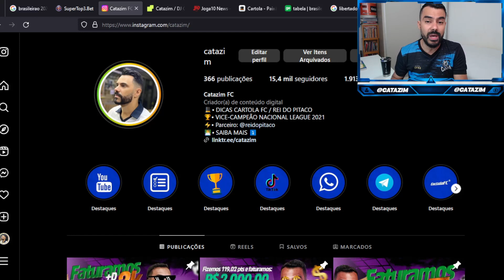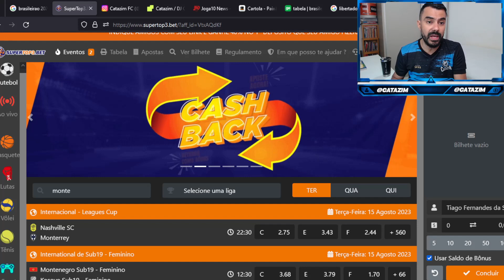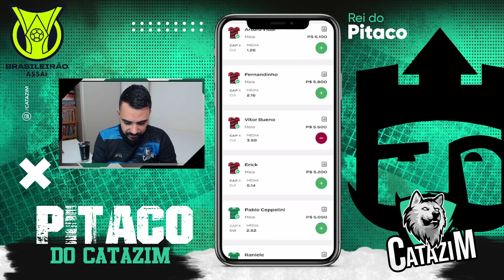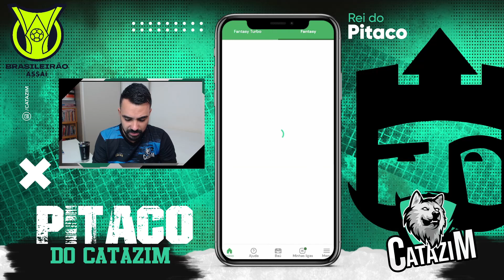DICAS PARA LIGA DOS 100 MIL NO REI DO PITACO (ATHLETICO-PR X CUIABÁ)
SG
dicas para liga dos 100 mil
dicas do rei do pitaco
catazim
cartola express
catazim
CARTOLA RESENHA
ligados100mil
cartola express
cartola
dobro ou nada
dicas da rodada19
rodada 19 rei do pitaco
rodada 19
dicas rodada 19 rei do pitaco
catazim
brasileirão
dicas para tiro curto
time de apostas
time tiro curto
Athletico-PR
Cuiabá
Vitor Roque
Deyverson